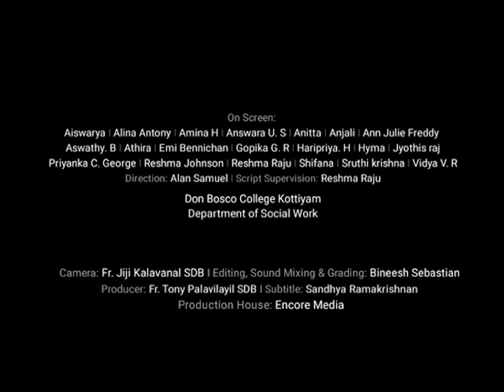PASANTH: Your Choice in Life Determines Your Destiny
MSW: Street-play on Migrant Workers